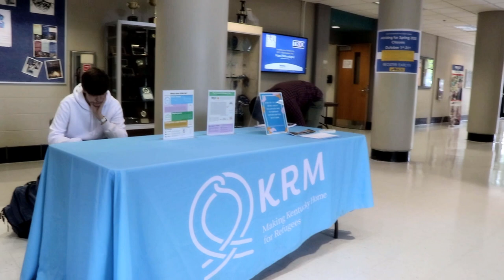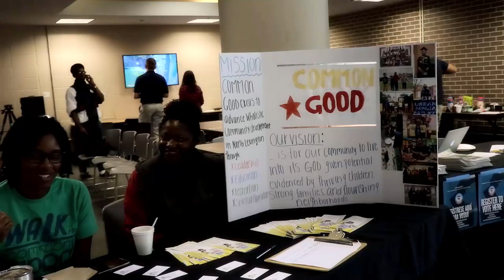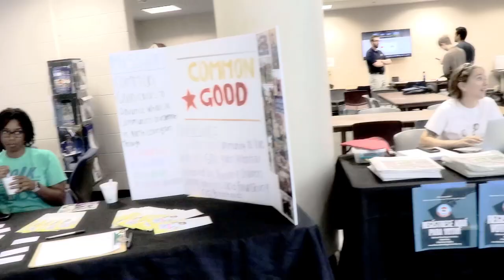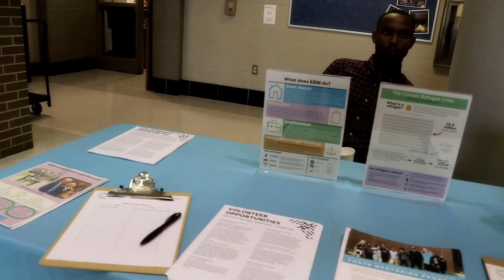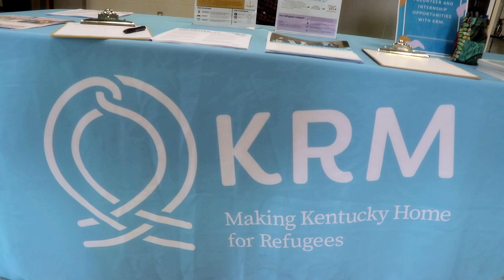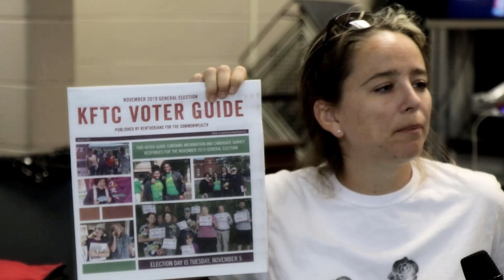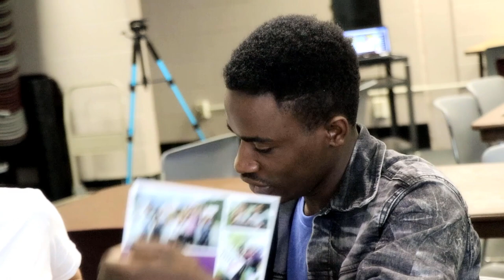CAFE AVEC MKATE - BCTC | Lexington, Kentucky (Vijana Power TV)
FB & IG : @vijanapower
For interviews ( about your job, or to come on your party) We’re available!! Thank you 😊